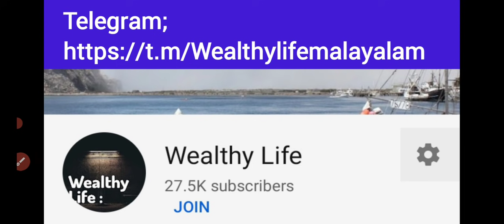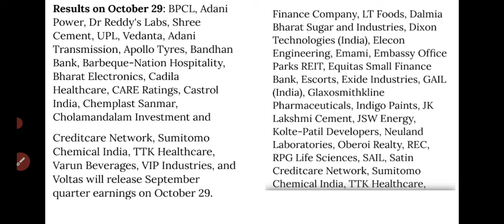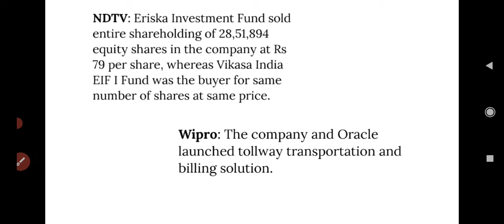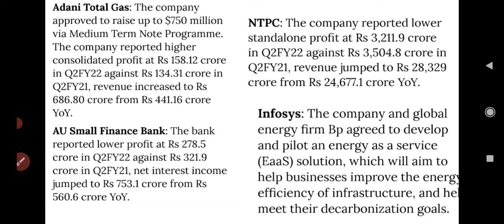29 Oct 21ൽ Focus ചെയ്യേണ്ട സ്റ്റോക്കുകളും ന്യൂസ് അപ്ഡേറ്റും/Stock to focus/wealthy life malayalam